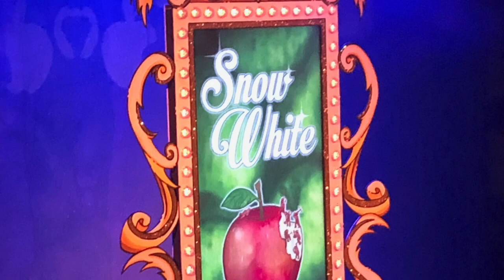Christmas & New Year 2019 - Whitby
Great Christmas 2019 and then New Years Eve and Day in Whitby